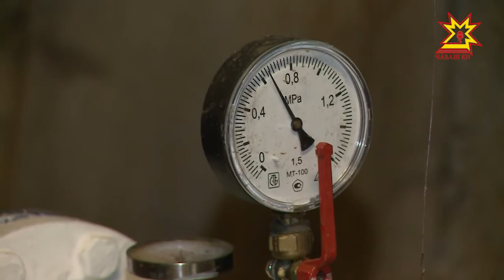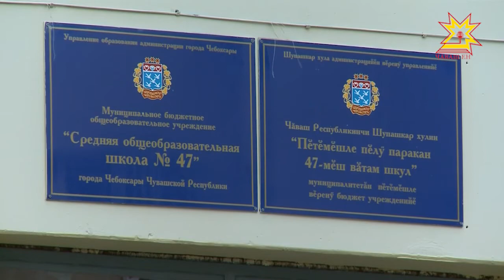В Чебоксарах стартовал отопительный сезон.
В Чебоксарах стартовал отопительный сезон. Правда, пока только для социальных объектов. Тепло дали в детские сады, школы и больницы.  Где батареи потеплели, а кому еще придется подождать — выясняла наша съемочная группа.